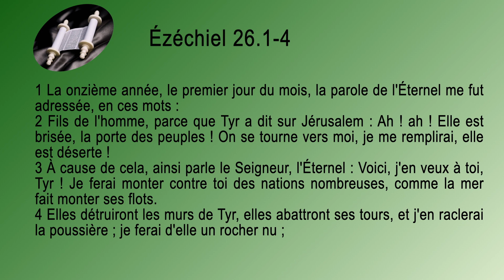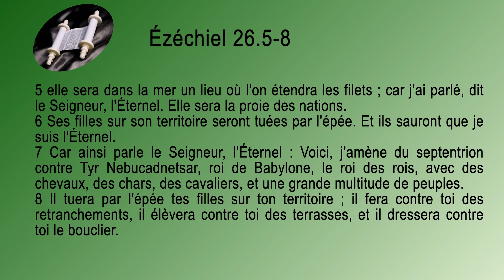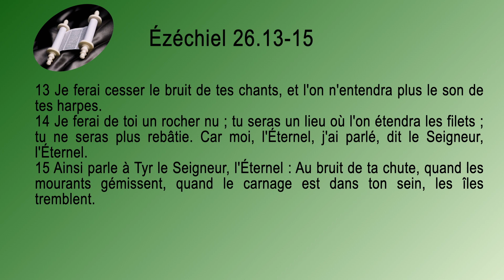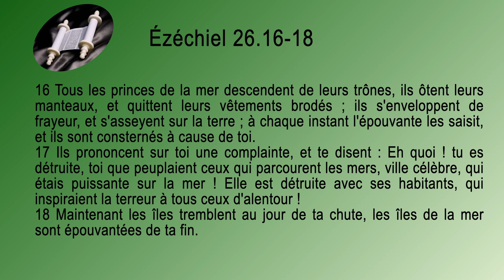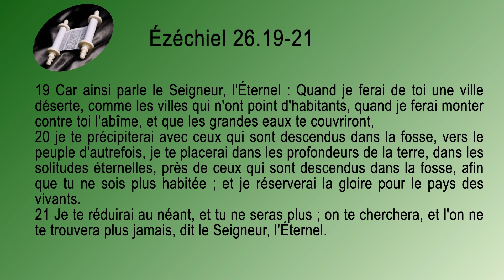26 Ézéchiel Sg1910 ch 26